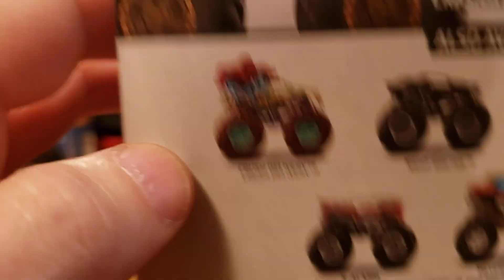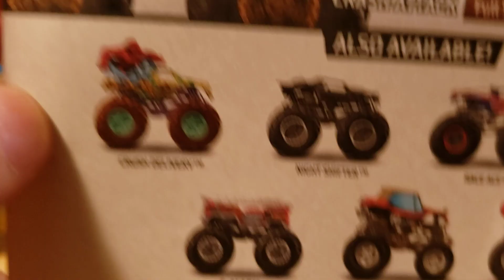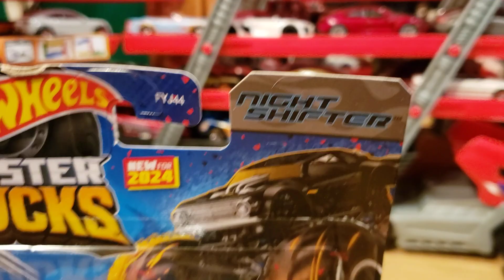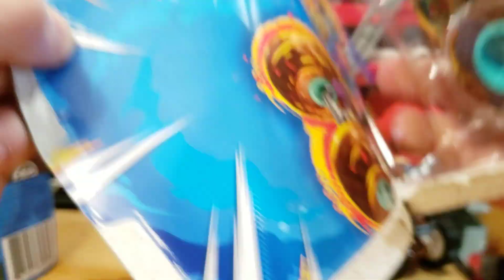2024 HOT WHEELS MONSTER TRUCKS , CASE C UNBOXING AND REVIEW 🔥🧡🔥